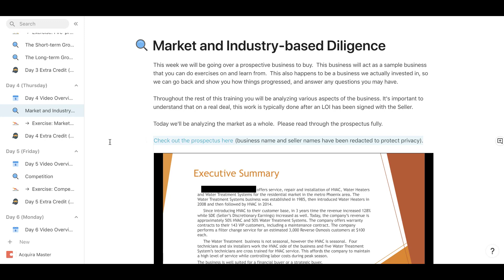Acquira Acceleration Gauntlet: Day 4